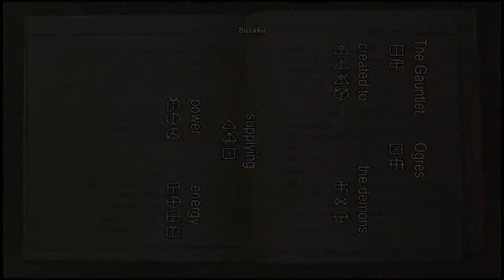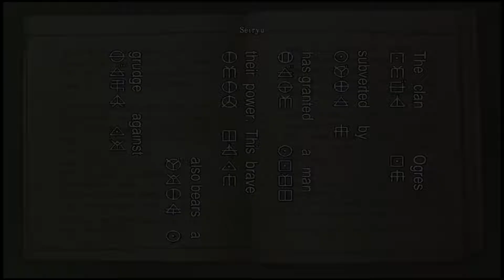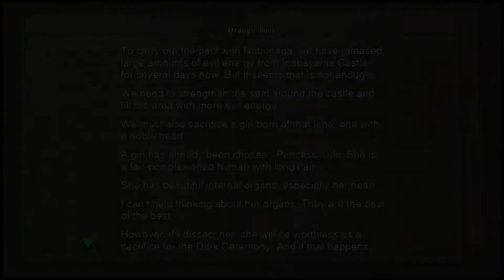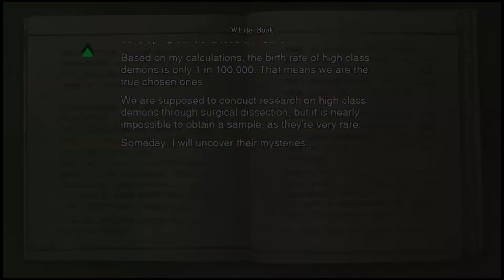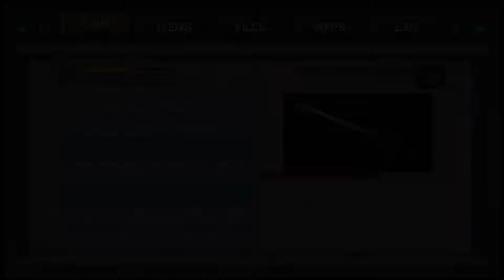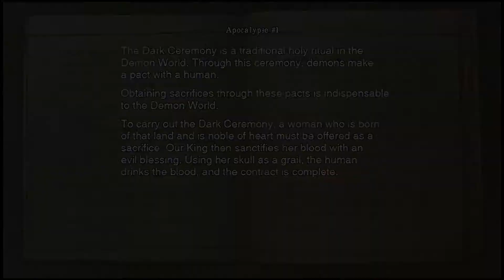Onimusha: Warlords PS4 | Part 3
►PSN: SweetDisaster13